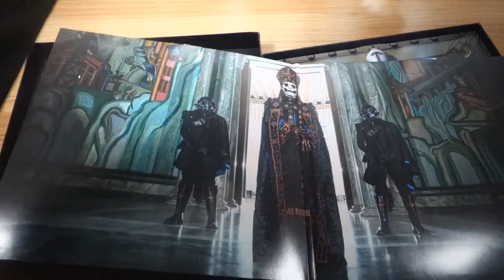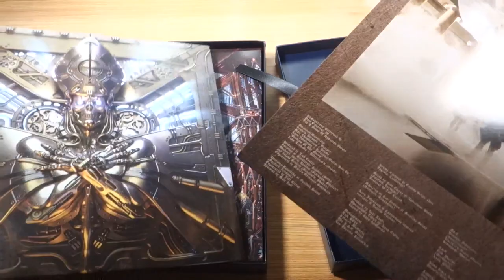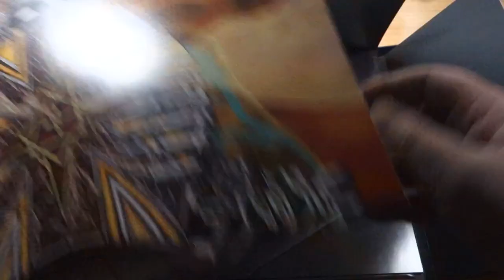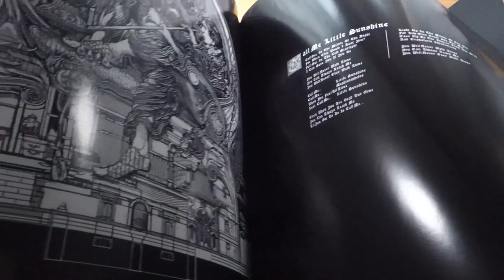Ghost - Extended Impera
Extended Impera Deluxe Collectors Edition Box set, Scandinavian Edition 5000 copies

Box includes:
-Exclusive navy blue, copper foil box exclusive for Scandinavia
-Impera on white and blue splatter LP VINYL only for Scandinavia/Sweden.
-Live from the Ministry EP on exclusive blue LP vinyl and etching on Side B
-28-page Impera album booklet
-Phantomime EP on clear 12" vinyl with exclusive jacket artwork for the Scandinavian version
-Unreleased cover "Stay" on a orange 10" vinyl with etching on side B not in any other version of the box.
-Exclusive 60 x 60 poster not in any other version of the box.
-Exclusive envelope with three printed photographs not in any other version of the box.
-Strictly limited to 5000 copies
-All copies are individually numbered.